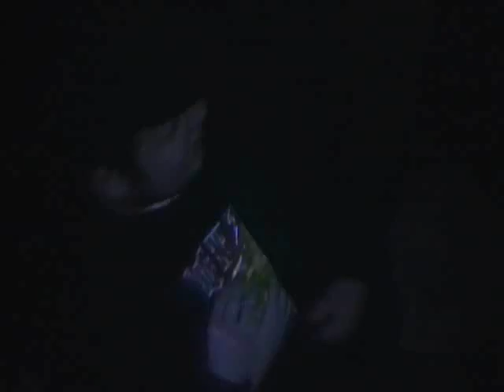Warp Drive-Josh's Shots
KEWAS playing Warp Drive at the Tree in Claremore.